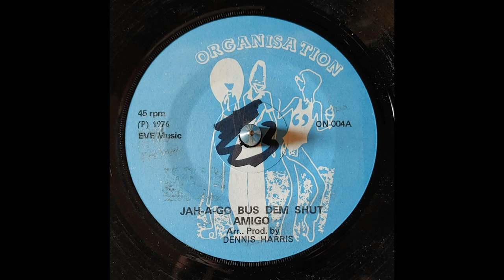Amigo ‎– Jah - A - Go Bus Dem Shut ( ORGANISATION UK 1976 )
You're just a walking dead ... Killer roots by George Dekker from The Pioneers under the name of Amigo .
Have a soundclash ? bring that record in the box my friend ...

You can follow us in instagram @sonidosmym
and also records for sale available at @reggaerecordsale